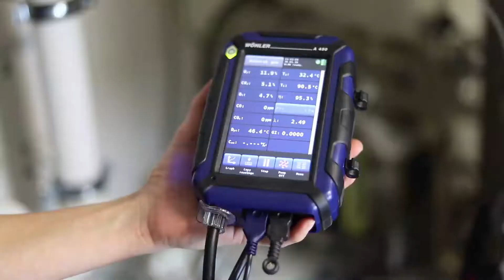Wöhler A 450 Flue Gas Analyzer